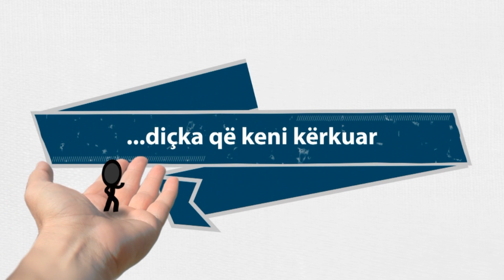Si ti kalojmë pushimet verore [HUTBE] - Hoxhë Dhulkarnejn Ramadani